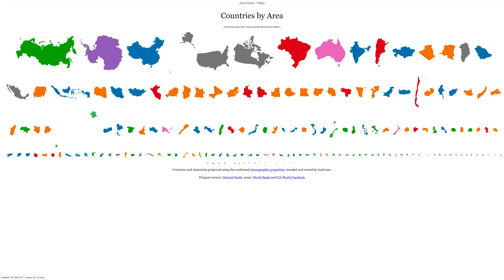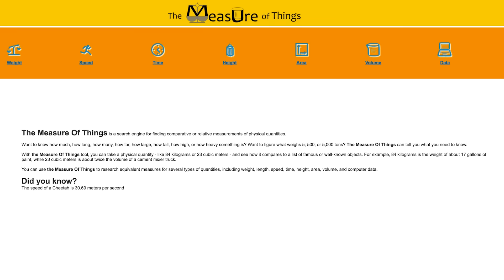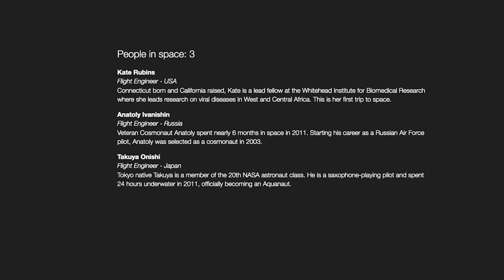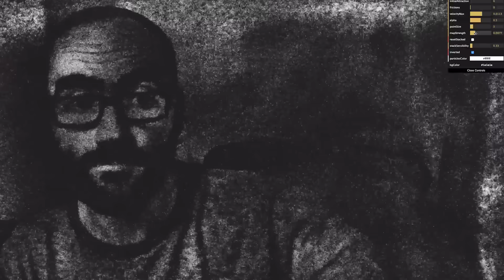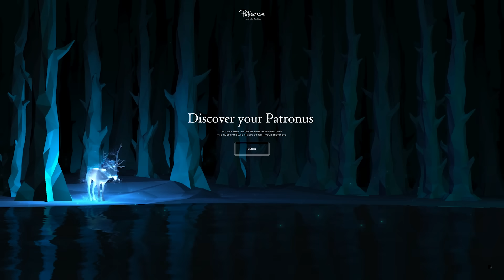Endless Michaels!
***CREDITS***

Hosted by
Michael Stevens

***VSAUCE LINKS***